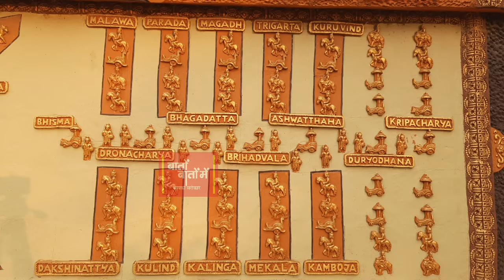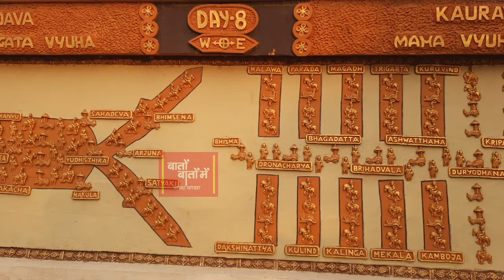Battle Formations 8th day इस दिन अर्जुन का बेटा मारा गया,दुर्योधन के 7भाई मारे गएRajinder Singh Rana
पहली बार महाभारत युद्ध की प्लानिंग  मीडिया पर आपके सामने
महाभारत धर्मयुद्ध कौरवों और पांडवों की सेनाओं की वह व्यूह रचना जिसके द्वारा 18 दिनों तक महाभारत चलता रहा और धर्मयुद्ध पांडव जीत पाए
सेना की वो योजना सैनिको को खड़ा करने की बनावट ताकि सामने वाली सेना पर हमलावर हो पाए
इस दिन अर्जुन का बेटा मारा गया,दुर्योधन के 7 भाई मारे गए